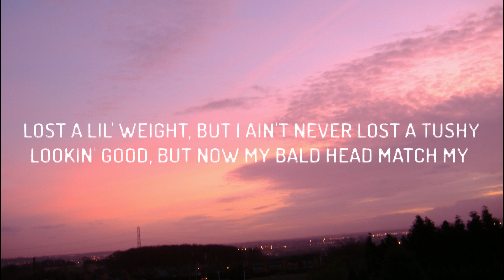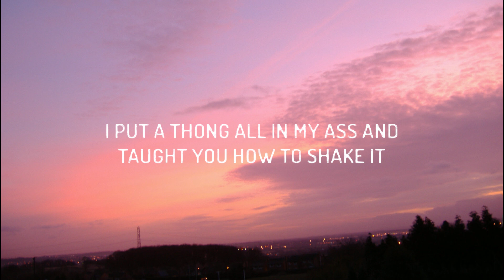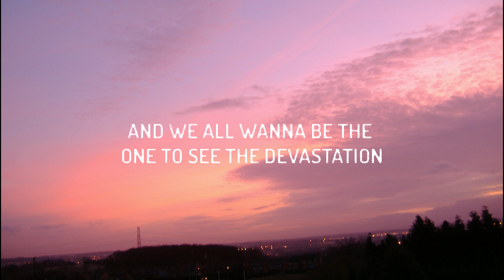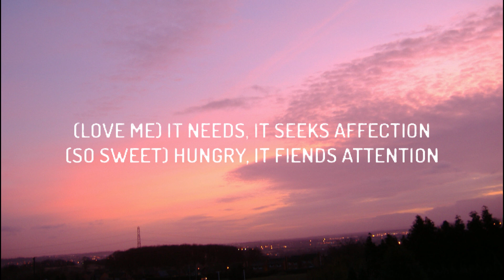Doja Cat - Attention (Lyrics)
(Lyrics):
[Pre-Chorus]

[Verse 2]
Pull out the checkbook, now why yo' neck crook?
"Why she think she Nicki M? She think she hot shit"
Huh, I never gave a F, go stir the pot, bitch
I got y'all head all in the dirt just like an ostrich
Of course you bitches comparin' Doja to who the hottest
[Pre-Chorus]

[Chorus]
(Baby) Hungry, it fiends

[Outro]
Okay, cute

Hungry it fiends attention
It needs it seeks affection
Hungry it fiends
Attention